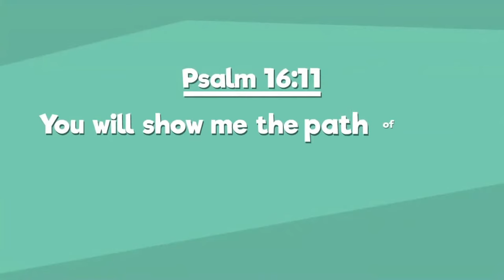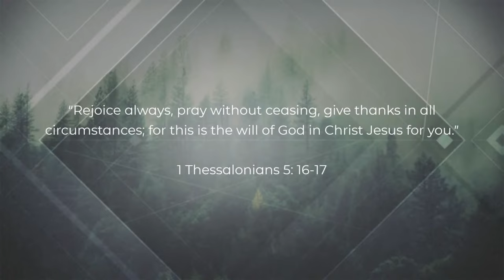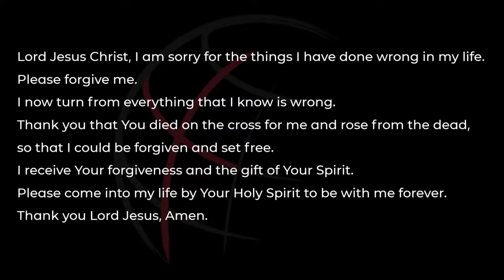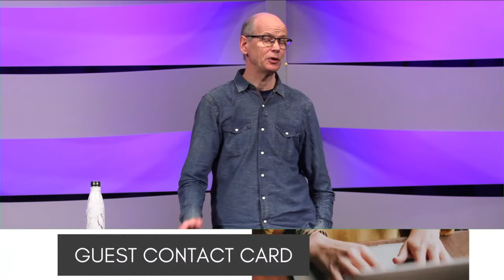Peter Todd - Rejoice Always!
Vision is not just the direction we go in, it’s the reason we exist. And the reason Gateway Church exists is to spread a passion for the glory of God through Jesus Christ to every nation and every generation.

We are separated, but NOT isolated! There are many free platforms you can use. Here are two that people in our community are using:

First-time GUESTS, we'd love to hear from you!